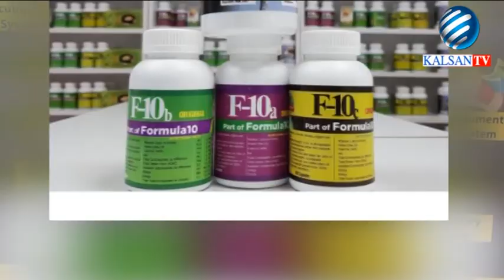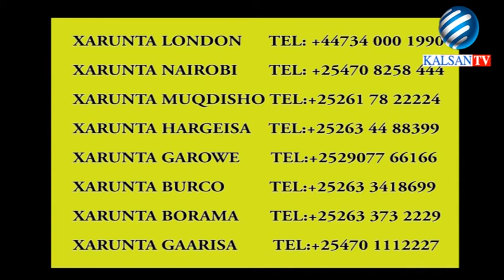BARNAAMIJKA CAAFIMAADKA DHIBAATOOYINKA DAWOOYINKA KA IMANKARO NAYROBI 17 12 2016